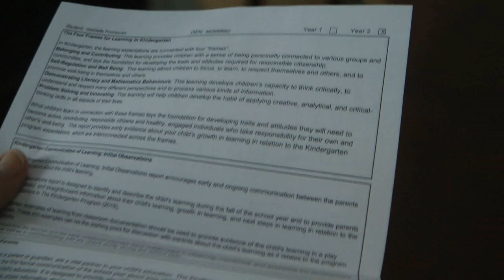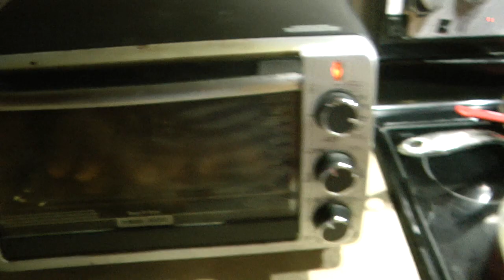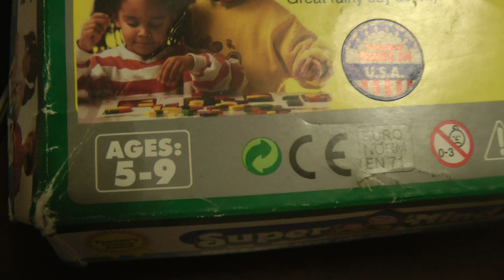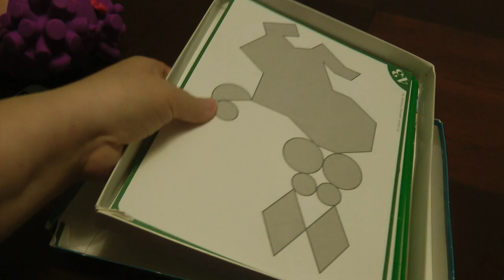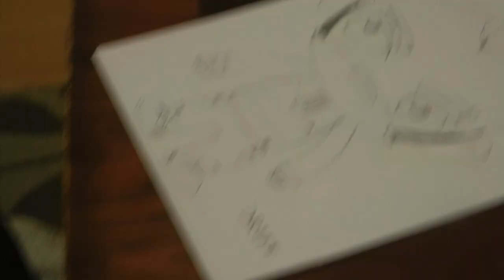Готовимся ко дню рождения Идоши. Влог - Среда. Ноябрь